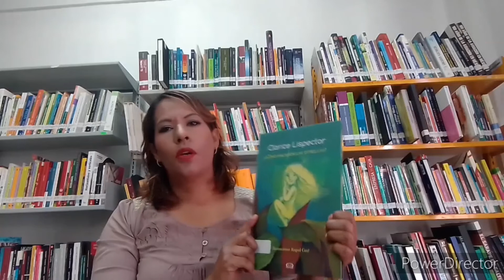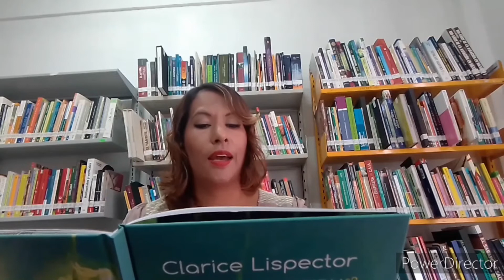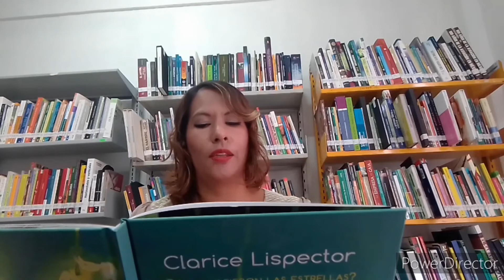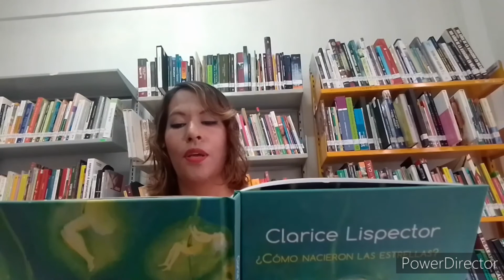Lecturas centenarias, cuento: "¿Cómo nacieron las estrellas? "Autora: Clarice Lispector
Participa: Araceli Cruz Cobos